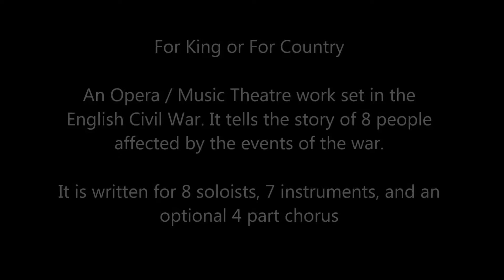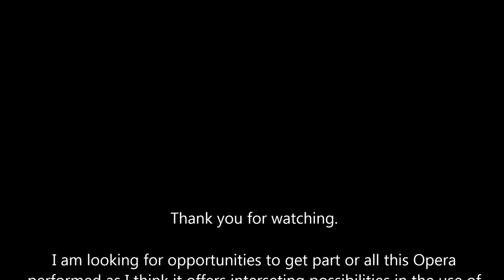For King or for Country 03 Act 1 Childhood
In 2016 I completed my Opera “For King or For Country”. Technically it is an Opera in that it is sung throughout with no spoken dialogue. In musical content or Mode used, possibly it is as much music Theatre than Opera

The music is a mixture of pop, classical and folk – in instrumentation, musical language (Modal), and reliance on the clarity of musical line to get the words over. The plot is interesting and the last scenes are a denouement of who survives. There is opportunity to use video to support the scenes and for individual performance interpretation.

I propose to put all of the episodes of the work up on Youtube as I am able to record and/or video them. Video is an important element of the background for this video – in fact it does not necessarily need set to perform it if video is used instead.

Topic – the English Civil War. 8 Soloists, 7 instrumentalists and Optional chorus. About 1h 40m duration. Musically it is based on Modes, and my interest is in the clear vocal lines I mentioned, and tonality, texture and harmony of the instrumental accompaniment.

Here the characters introduce themselves (and their social relationships) as they met during childhood (hence the title).

I am looking for any opportunity to get this work performed – in part or in whole, by amateur or professional or youth group. Currently I have Sibelius Audio tracks for all musical numbers – obviously I would like to replace these with live ones!